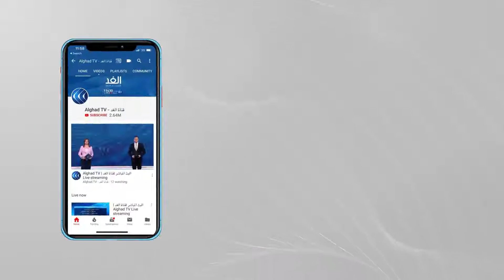البيت الأبيض ينفي ضلوع الولايات المتحدة في حادث موقع نطنز النووي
في واشنطن نفى البيت الأبيض ضلوع الولايات المتحدة في حادث انقطاع الكهرباء في موقع نطنز النووي الإيراني. من جانبها اتهمت إيران، إسرائيل بالوقوف وراء الهجوم، وذلك بالتزامن مع زيارة وزير الدفاع الأمريكي لويد أوستن إلى إسرائيل.